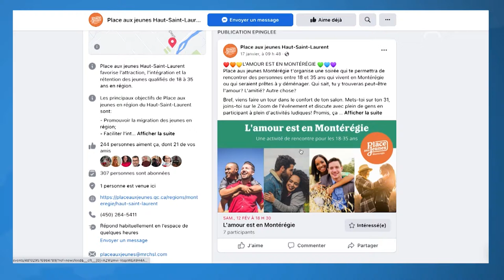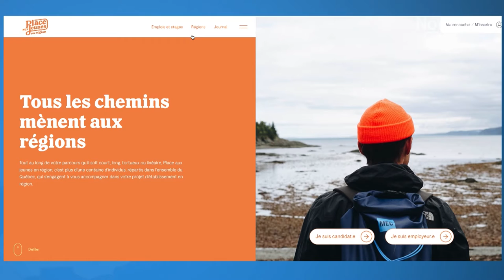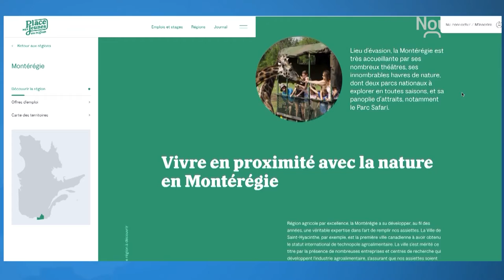Connecté Valleyfield - Attirer les jeunes professionnels en région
Du 7 au 11 février se tiendra la 11e Semaine des régions, un événement visant à attirer les jeunes professionnels en dehors des grands centres urbains. On en parle avec l'agente Marylène Daigle de Place aux jeunes en région Haut-Saint-Laurent.